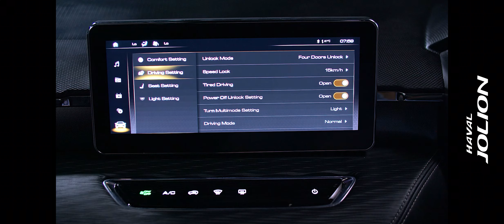Haval Jolion Specification - GWM Nepal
Influenced by bold architecture and mastered by modern engineering, the All-New Jolion is a vehicle that embodies intelligent thinking. With a responsive turbo petrol engine connected to an efficient 7-speed Dual Clutch Transmission, Apple CarPlay and Android Auto, a 360-degree camera and innovative safety features, JOLION truly is the smarter way to drive.